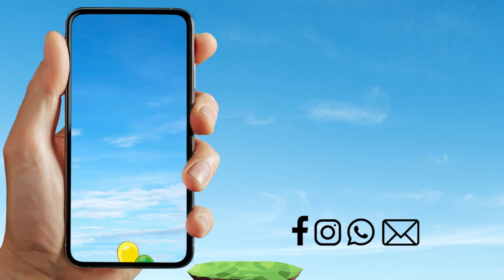Baby Shower Birthday video invitation | Baby Shower Birthday ideas wine the poo video invitation